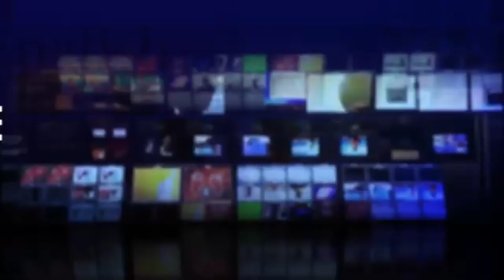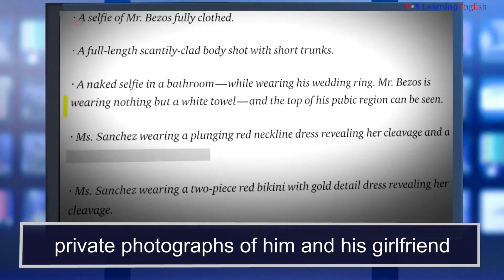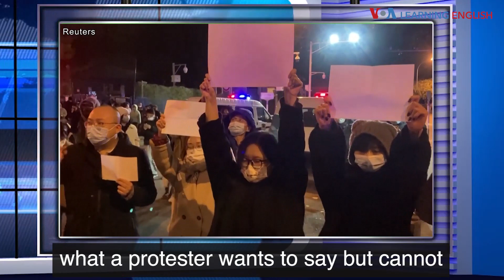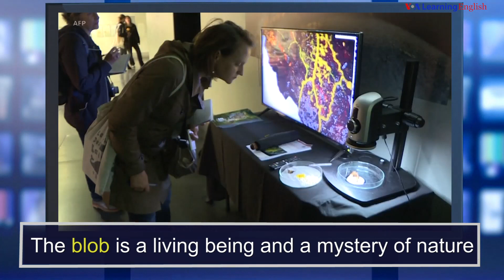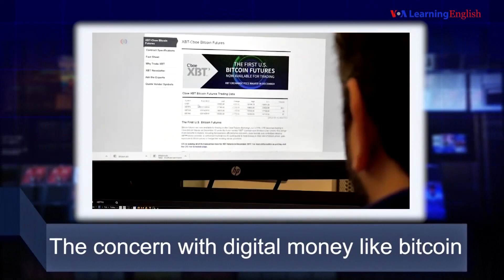Ten News Words a Week #4 （31～40）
次のNews Wordsが説明されています。
Bilateral
Biodiversity
Biofuel
Birthright Citizenship
Blackmail
Blackout
Blank
Blob
Blockchain
Breakthrough